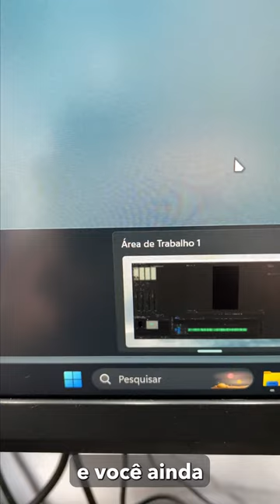TRÊS ATALHOS do WINDOWS que você NÃO SABIA QUE EXISTIAM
Nesse video vou te mostrar três atalhos muito úteis do Windows que talvez você não sabia que existiam!